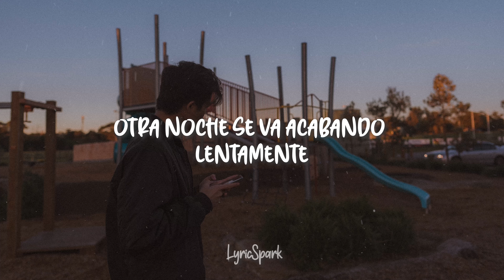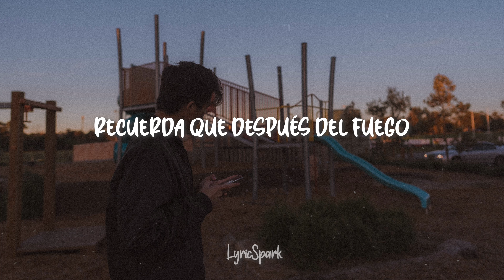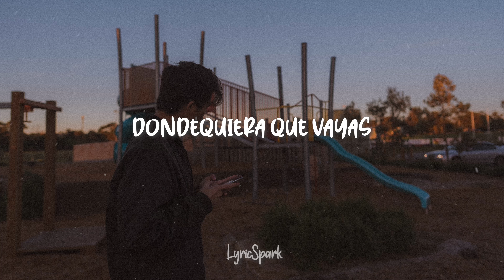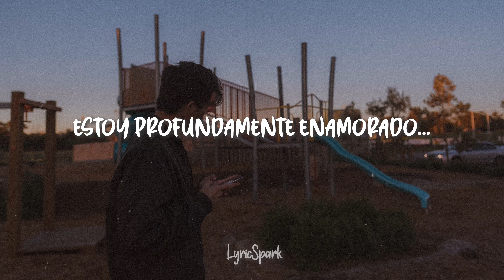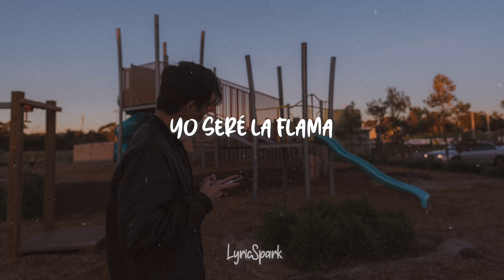Cheap Trick - The Flame (Traducida al Español)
Titles 😊

⭐ Cheap Trick - The Flame
⭐ Cheap Trick - The Flame (Subtitulada)
⭐ Cheap Trick - The Flame (Lyrics)
⭐ Cheap Trick

Os amo y no olviden comentar que canción quisieran ver en (Traducida al Español) o en (Letra)🦊

-TAGS💥💣

- Cheap Trick 💥💣

►LYRICS◄

Another night slowly closes in
And I feel so lonely
Touching heat freezing on my skin
I pretend you still hold me
I'm going crazy, I'm losing sleep
I'm in too far, I'm in way too deep over you
You were the first, you'll be the last.

Wherever you go, I'll be with you
Whatever you want, I'll give it to you
Whenever you need someone
To lay your heart and head upon
Remember, after the fire, after all the rain
I will be the flame

Watching shadows move across the wall
I feel so frightened
I wanna run to you, I wanna call
But I've been hit by lightning
Just can't stand up for fallin' apart
Can't see through this veil across my heart, over you

And whatever you want, I'll give it to you.

Advertencias ⛔

All texts, videos and animation data, as well as their composition or design shown, are protected by copyright and other protection laws. Your content may not be copied for commercial or other purposes, nor may it be displayed, even in a modified version, on other websites. Content from this channel may be used for different websites with the consent of Sam Park.

⚠️Estás traducciones no están hechas para perjudicar a nadie, ni al artista, ni al grupo musical, ni a la audiencia de las mismas. Este contenido no es para fines de lucro, unicamente es para entretenimiento del expectador.

🌎✨ © All respective rights to the creator of the song and the creator of the conceptual art.